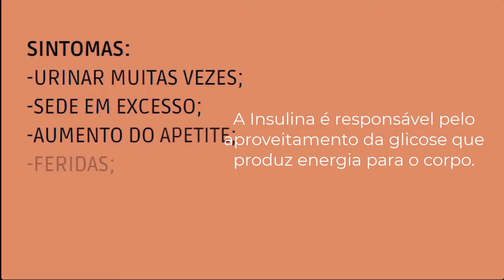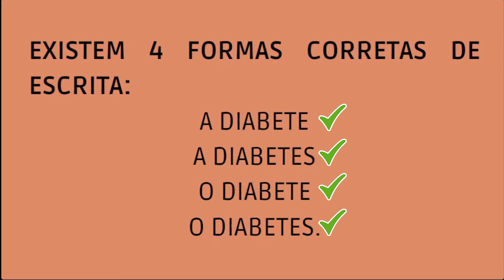A DIABETE OU O DIABETE???